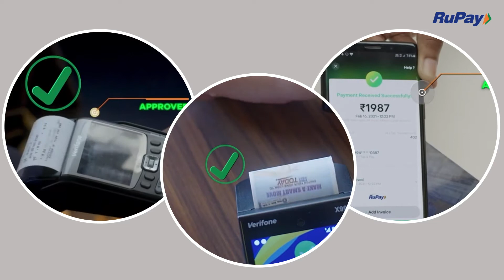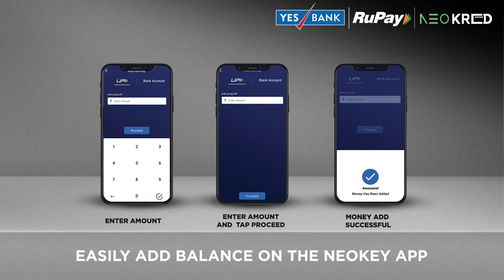Product Launch - Yes Bank Neokred RuPay ON-THE-GO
Wanted a wearable accessory that lets you make hassle-free, instantaneous payments? RuPay On-The-Go lets you be cashless and contactless during shopping and lets you pay at restaurants, shops, petrol pumps and many more places.